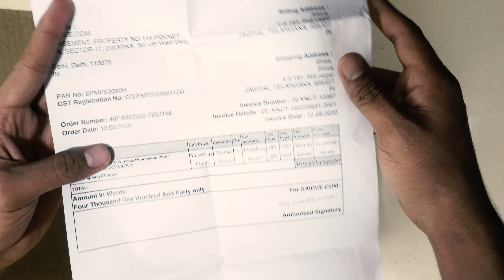Unboxing: SONY WH-CH510 Best budget Headphones | Wireless Headphones.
Sony WH-CH510 ( blue )

Sony WH-CH510 ( black )

JBL Live 650BTNC Wireless

My camera

My monitor

My ups
My camera

My Mic

My Motherboard

My CPU(Processor)

My GPU (Graphics)

My RAM

My SSD

My HDD

My PSU

My UPS

My Monitor

My Gaming keyboard

My Gaming Mouse

Thanks and Love